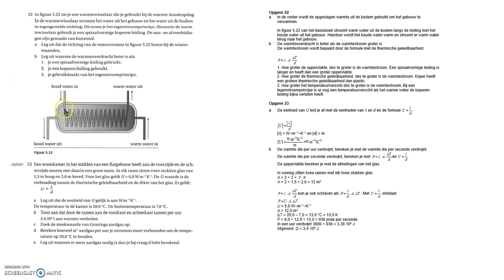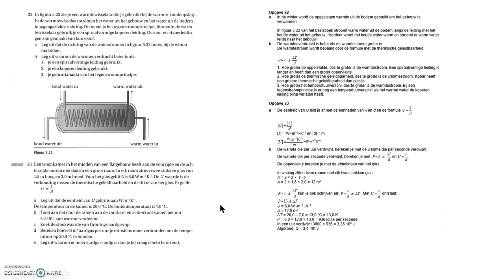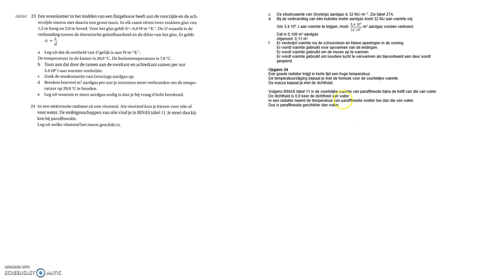Havo Opgaven hf 5 4 Thermische geleidbaarheid